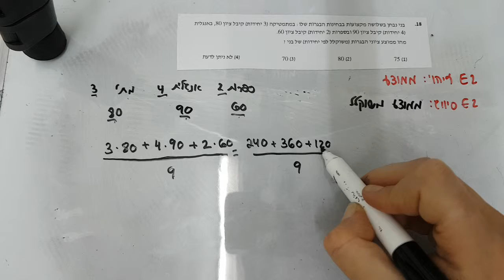שאלות ובעיות ממוצע גל ראשון שאלה 18 EZWAY